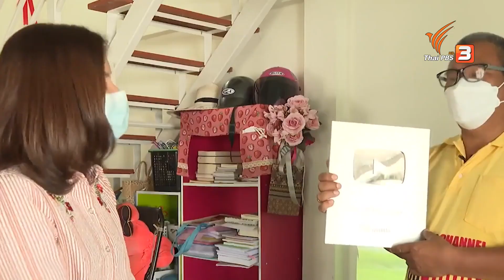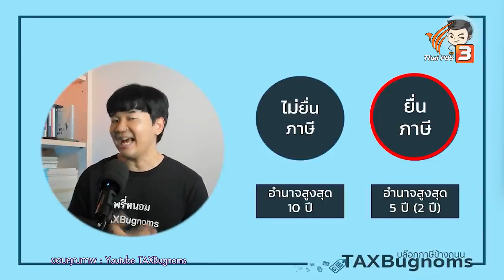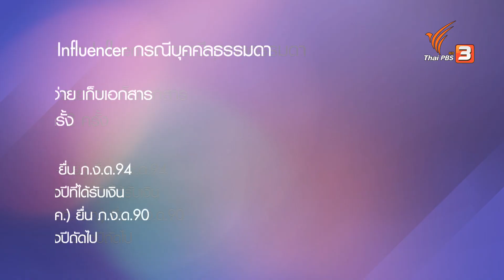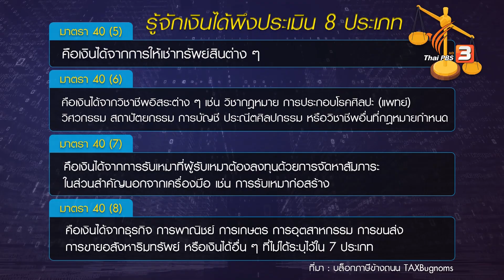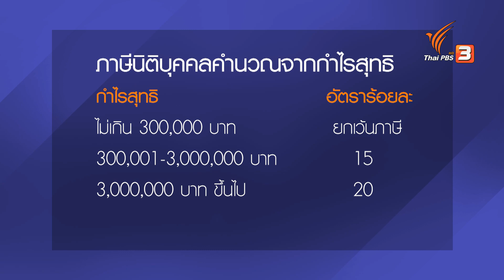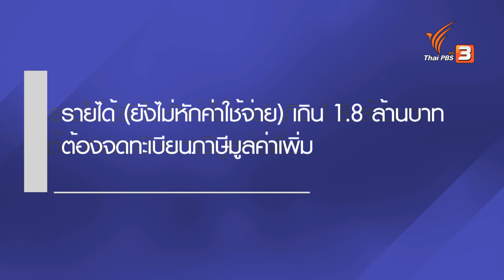Youtuber Influencer มีรายได้ต้องจ่ายภาษี : เศรษฐกิจติดบ้าน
อาชีพ Youtuber และ Influencer ถือเป็นอาชีพที่ได้รับความนิยมจากคนรุ่นใหม่ เพราะสามารถนำเสนอเนื้อหาที่ตนเองสนใจ ผ่านช่องทางของ YouTube แต่ทราบกันหรือเปล่าว่า ถึงแม้เราจะทำอาชีพการผลิตเนื้อหาผ่านช่องทางออนไลน์ เมื่อมีรายได้เข้ามาก็จำเป็นต้องเสียภาษี แต่จะมีหลักการยื่นแบบภาษีอย่างไรบ้าง ควรยื่นแบบภาษีเงินได้บุคคลธรรมดาหรือนิติบุคคล แบบไหนดีกว่ากัน

ติดตามชมรายการเศรษฐกิจติดบ้าน ตอน Youtuber Influencer มีรายได้ต้องจ่ายภาษี วันพฤหัสบดีที่ 5 พฤษภาคม 2565 เวลา 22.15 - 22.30 น. ทางไทยพีบีเอส หรือรับชมย้อนหลังได้ทาง